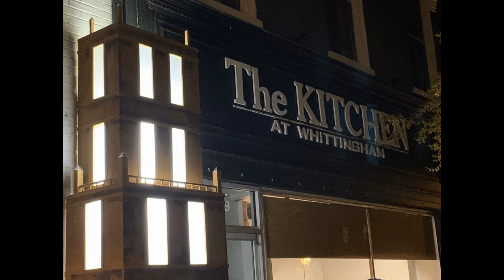Whittingham windows 2019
The Christmas window theme at Whittingham and the Kitchen at Whittingham on Caroline Street in downtown Fredericksburg is "Downtown Abbey."  We were behind the scenes as the project was put together.